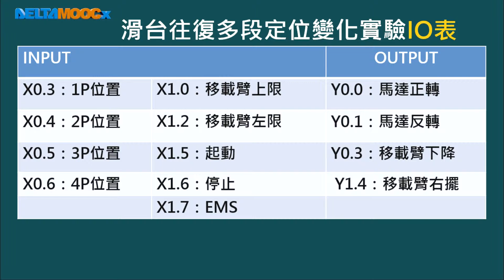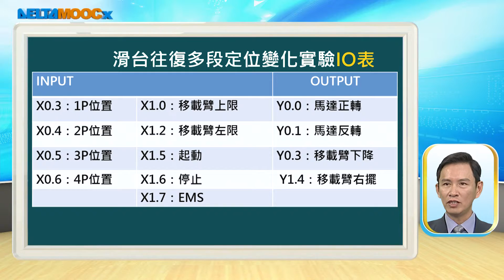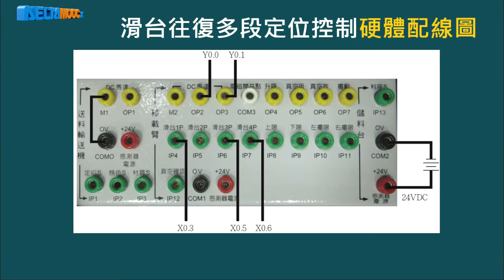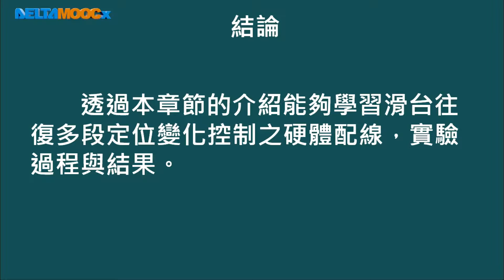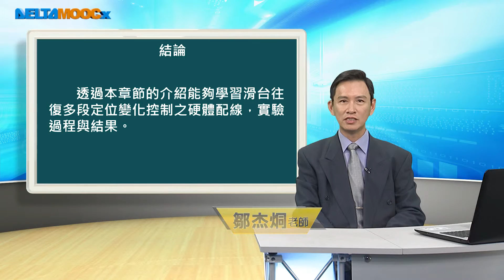可程式控制系統應用_鄒杰烔_滑台往復多段定位變化控制_實驗與結果